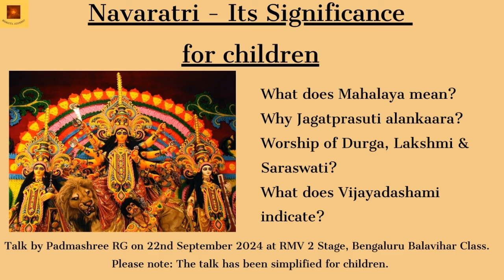Navaratri - Its Significance - for children | Durga Puja | Devi Puja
Navaratri - Its Significance - for children
 What does Mahalaya mean?
Why Jagatprasuti alankaara?
Worship of Durga, Lakshmi & Saraswati?
What does Vijayadashami indicate?

[About the Speaker : Mrs Padmashree R G (Retd Prof of Physics, Mount Carmel College, Bangalore) has been a disciple of Swami Chinmayananda (Founder, Chinmaya Mission) has been taking philosophy classes in various parts of Bangalore since 25 years...] For more details contact : .

𝐁𝐨𝐨𝐤𝐬 𝐚𝐮𝐭𝐡𝐨𝐫𝐞𝐝 𝐛𝐲 𝐒𝐡𝐫𝐞𝐞𝐝𝐚𝐫𝐬𝐡𝐚𝐧 𝐊
𝐁𝐡𝐚𝐫𝐚𝐭𝐢𝐲𝐚 𝐊𝐚𝐭𝐡𝐚 𝐕𝐚𝐢𝐛𝐡𝐚𝐯𝐚 - 𝐕𝐨𝐥 𝟏 , 𝟐 , 𝟑 , 𝟒 𝐚𝐧𝐝 𝟓

For bulk orders and discounts DM

𝐒𝐨𝐜𝐢𝐚𝐥 𝐌𝐞𝐝𝐢𝐚 𝐇𝐚𝐧𝐝𝐥𝐞𝐬:

Navaratri, Durga Puja, Devi Puja, Dasara, dussehra,
Hinduism, Sanatana Dharma, Lord Shiva,
Padmashree R G, Philosophy, Significance,
Lord Vishnu, Narayana, Brahma, Puranas,
Vishnu Sahasranama, Sahasranama,  Hindu,  Spirituality, Nama, Vishnu, balaji, govinda, hare rama, hare krishna, Dharma,  Brahma,